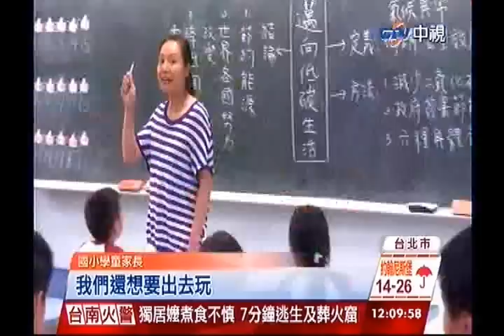中視新聞》暑假剩3週？國中小試辦第三學期